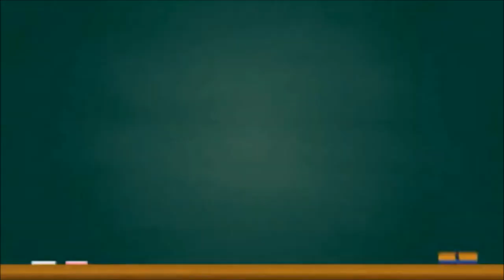【速報】フジテレビ ４年連続ＡＫＢ総選挙生中継 テーマは「親子の絆」 第７回選抜総選挙 AKB48 横山由依